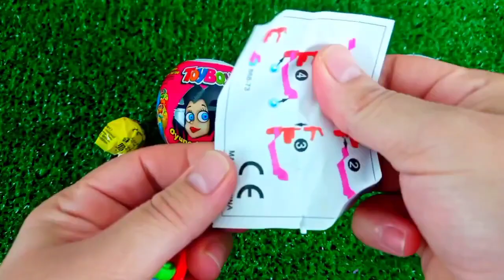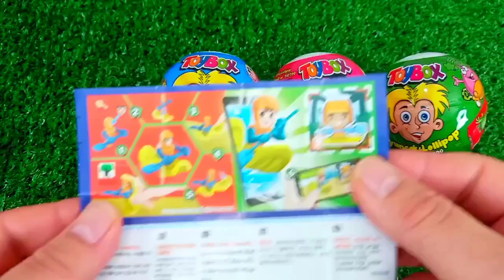ASMR RAINBOW 막대사탕과 과자! 맛있는 무지개 막대사탕ASMR Mukbang 두찜 신메뉴 스팸부대찜닭 먹방 떡볶이 튀김 치즈볼 | HIU